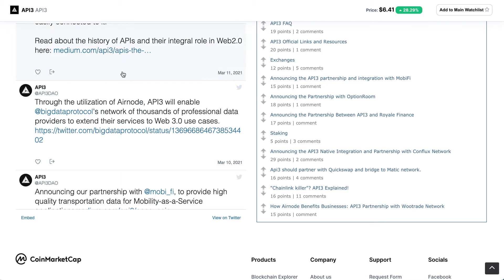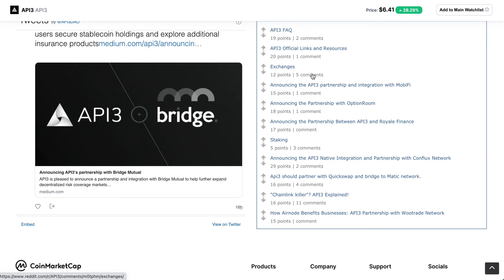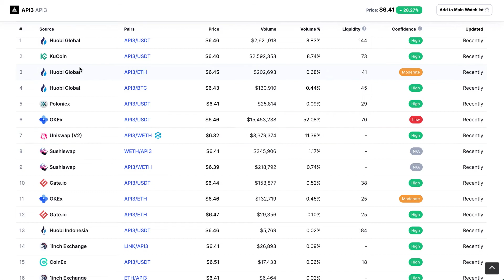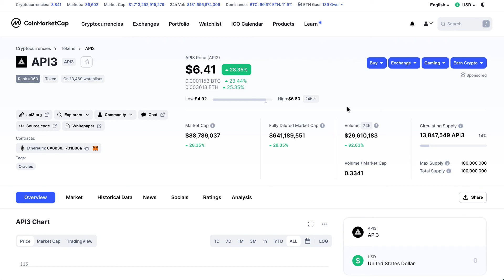API3 Token Price Prediction 2021 | API3 Token Price Forecast 2021